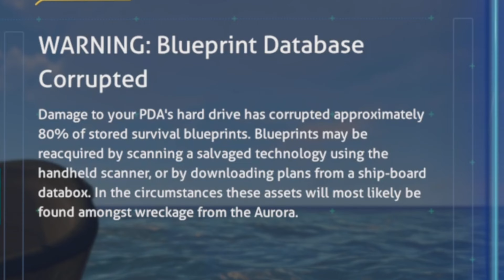I Hate The Ocean!! | Subnautica (PS5) - Part 1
Details Of The Game:
Subnautica is an open-world survival action-adventure video game developed and published by Unknown Worlds Entertainment. Players are free to explore the ocean on the alien planet 4546B, after their spaceship, the Aurora, crashes on the planet's surface.